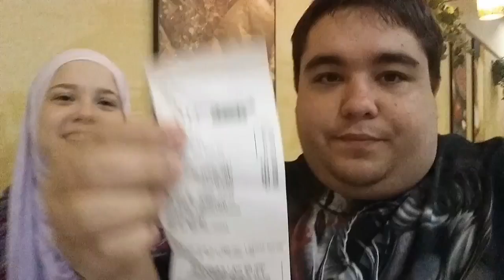TESTE DA TUBERCULOSE E VACINAS